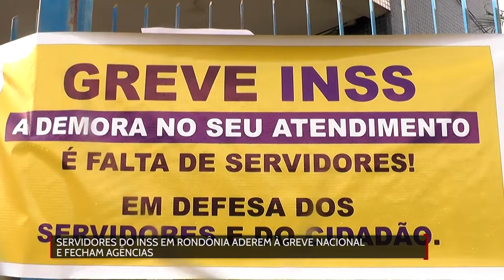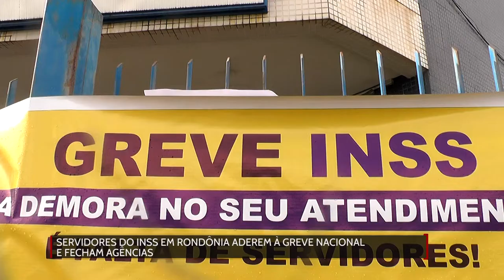Servidores do INSS em Rondônia aderem à greve nacional e fecham agências